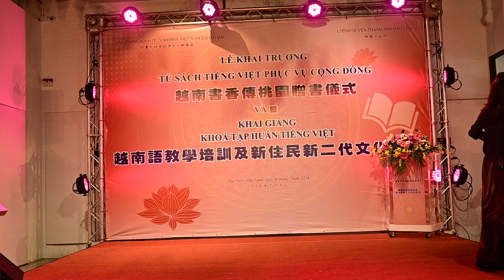113年越南語教學培訓及新住民新二代文化交流~桃園市越配權益促進會潘理事長~ Em Đi Trên Cỏ Non